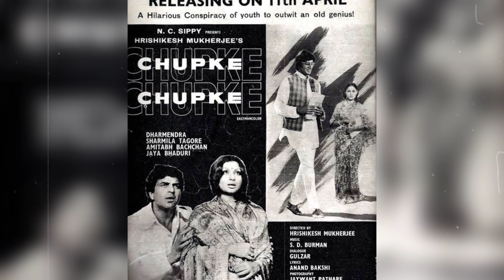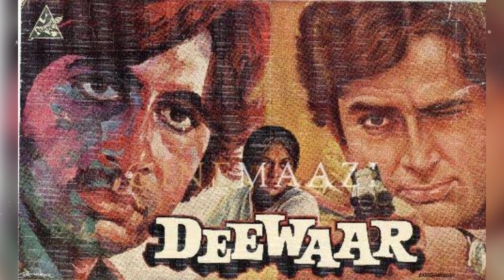Chupke chupke - Amitabh Bachchan,Jaya और Dharmendra की फिल्म का वो किस्सा जो कोई नहीं जानता?